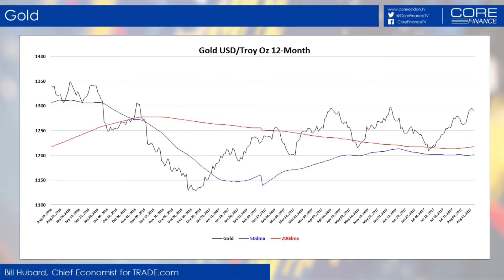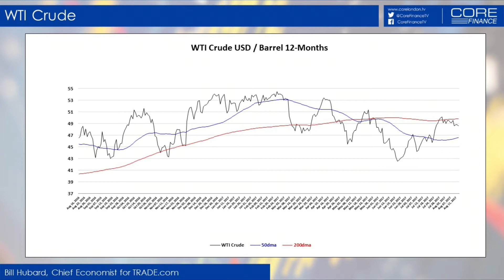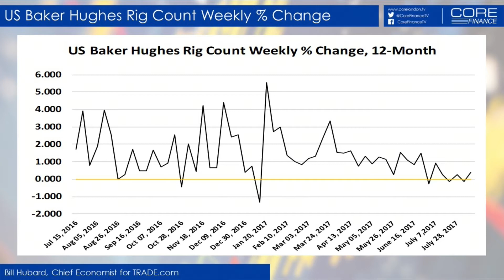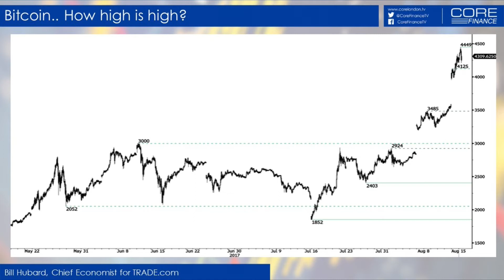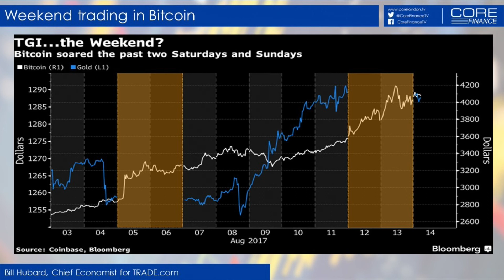Is Bitcoin really, “Gold 2.0”? - Trade.com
This week's Trade.com segment is primarily focused on the Bitcoin rally and whether the virtual currency will replace Gold as a store of value and preferred safe haven in the future. Stephen Pope, Managing Partner of Spotlight Group PLC and Bill Hubard, Chief Economist at Trade.com discuss:

Fed policy outlook and the outdated Phillips curve

Factors behind the recent rally in oil

Gold rally and geopolitical tensions

Outlook for Gold, Crude Oil, Dollar Index and Bitcoin